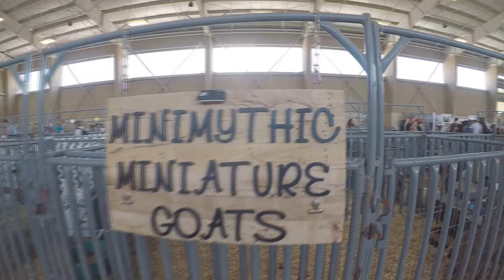Del Mar Fair 2018 - How Sweet It Is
OMG! It was so much fun! I didn't like one of the rides. can you guess which one?